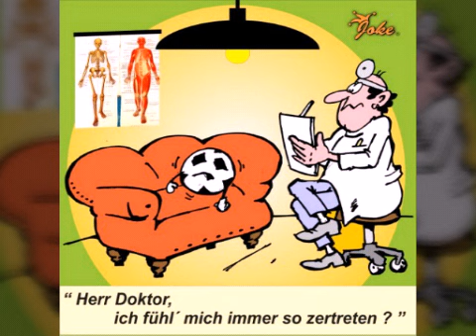Fußball nach dem Spiel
lustig